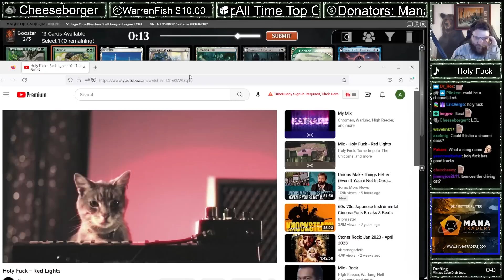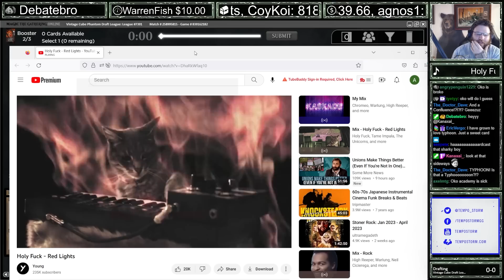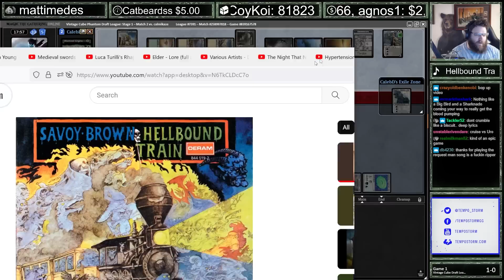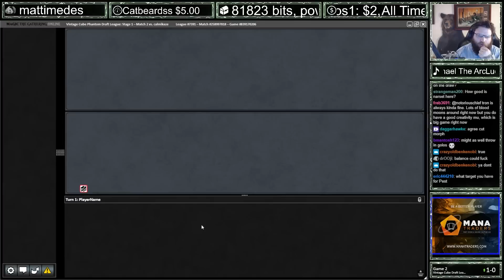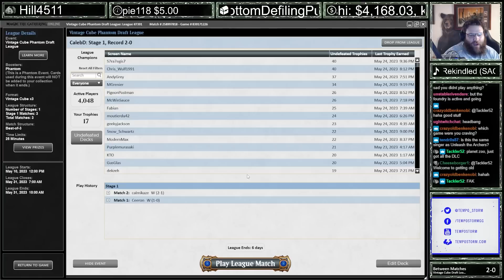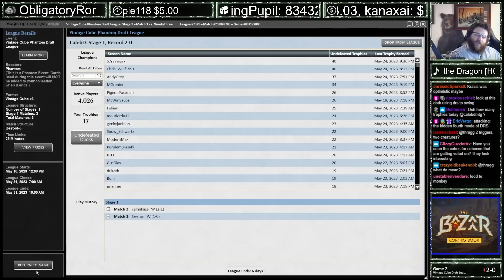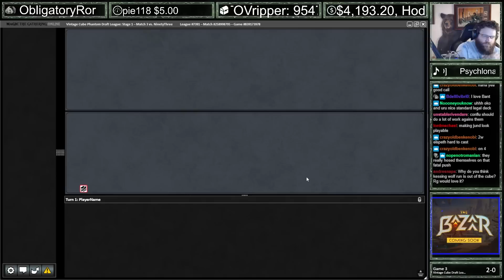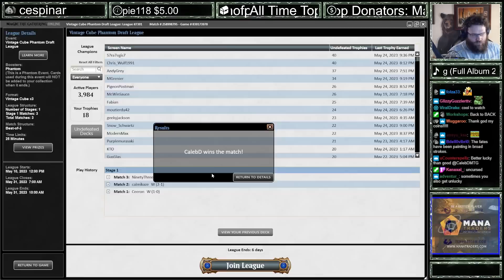Vintage Cube #10 | Stupid Sexy Oko | Beauty Deck, Weird Games! | Holiday Cube Powered Magic Online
The card quality in this draft was exceptional, the games were mighty strange, and overall it was a jolly good time with the magic online powered vintage holiday cube draftiganza